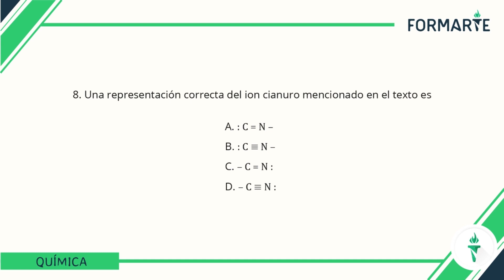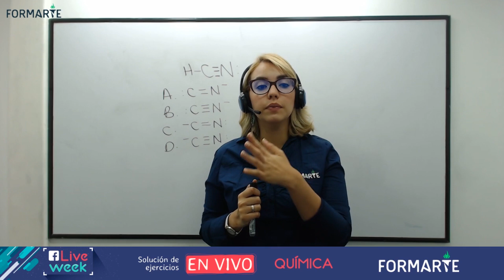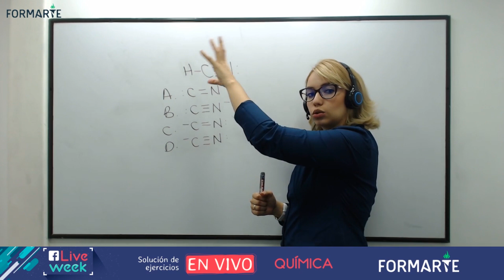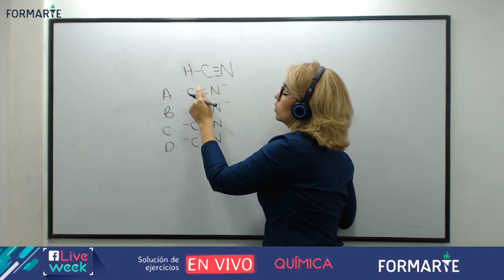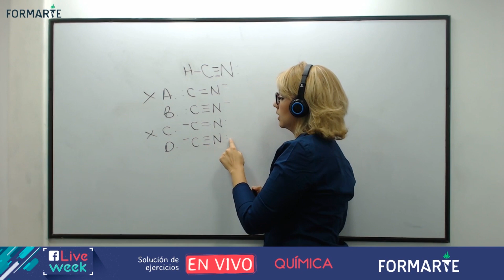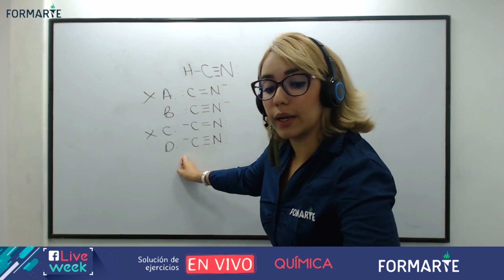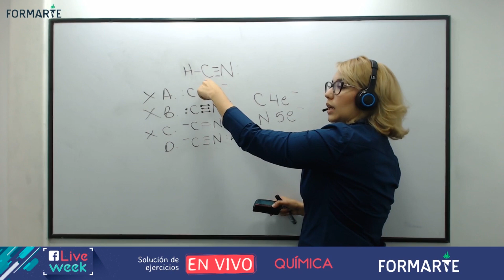Estructura de Lewis - Química Formarte